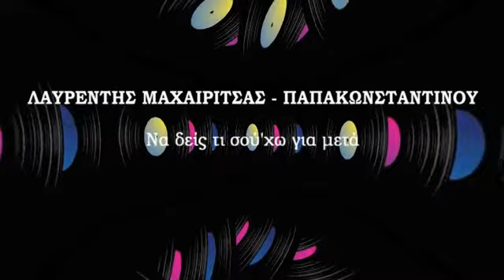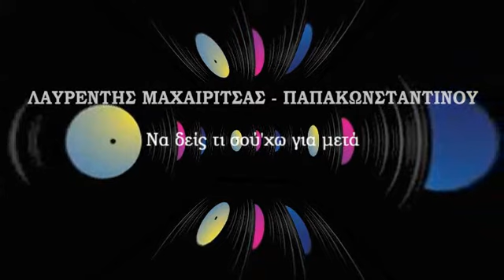ΛΑΥΡΕΝΤΗΣ ΜΑΧΑΙΡΙΤΣΑΣ ΠΑΠΑΚΩΝΣΤΑΝΤΙΝΟΥ Να δείς τι σού ΄χω για μετά